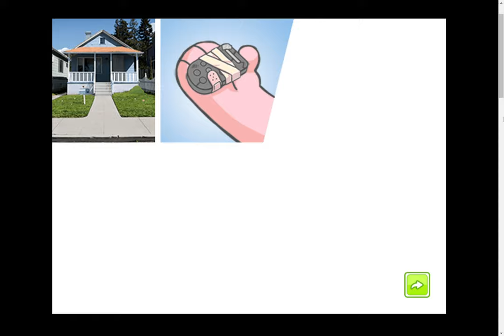The Amazing World of Gumball: Remote Fu - The Things We Do To Control The Remote (CN Games)